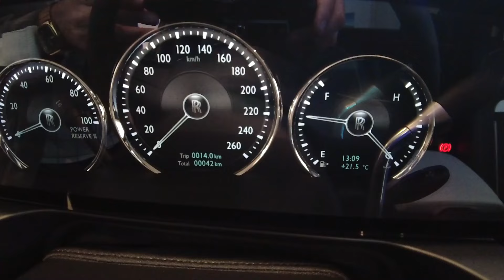Nueva Rolls Royce Cullinan 2022 vs Rolls Royce Ghost 2022 - prueba - revisión | Marco Moran Dreamer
Wowww grabar estos autos ha sido una de mis mejores experiencias, de hecho me atrevo ha sido la mejor en lo que va de este GRANDIOSO año nuevo 2022 Y ES QUE NO ES PARA MENOS. Estar de frente a una Cullinan es imponente y que decir del Ghost, este en especial es de los 3 que he visto hasta ahora, la combinación es exquisita, USTEDES QUÉ OPINAN?? dejen sus comentarios en el video por favor. Saludos queridos dreamers, ahora a disfrutar del video 2022 Rolls Royce Cullinan | Revisión completa de Ghost Interior Exterior.

¡VAMOS A CONECTARTE!
👁 ACERCA DE ESTE VIDEO: ESTÁ POR LLEGAR EL 2022 y es un gran paso el que daré a partir de ahora. He adquirido equipo profesional de audio y vídeo para compartir el contenido con mayor calidad en YouTube, instgram, tik tok y Spotify. Además será el año con más vídeos a comparación de los años anteriores, por ello consideré muy importante hablar del ENFOQUE.
SOBRE MARCO MORAN.
Marco Morán es un empresario Tapatío en potencia. Ha sido dueño de negocios y actualmente crece como orador y motivador con peculiar SELLO PERSONAL, en donde muestra su estilo de vida deseado, su experiencia de vida y su crecimiento como comerciante, innovador, emprendedor y empresario. La forma en que se desea captar la atención de otros soñadores es con los VIDEOS DE AUTOS y ESTILO DE VIDA. Él considera que todos deseamos una vida grandiosa y que tenemos derecho a soñar y creer en lo imposible, viendo cómo otras personas lo lograron. Es casado, tiene 2 hijas y actualmente emprende en la MODA, BIENES RAICES, INVERSIONES Y MENTORÍA.